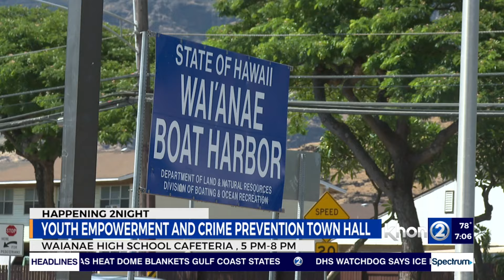Tupola hoping to get down to the root of West Oahu crime with townhall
Residents across the islands are concerned about the string of violent crime that has taken place on Oahu's West Side this year. Last week's shooting is among nine that have happened so far, and many have involved teenagers. Honolulu City Councilmember Andria Tupola joined us this morning on Wake Up 2Day to talk about a Youth Empowerment & Crime Prevention Townhall meeting Wednesday night.